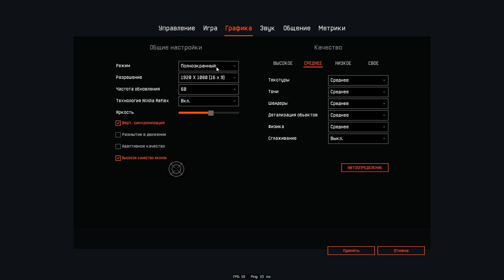Как легко пройти Зенит в 3 Warface